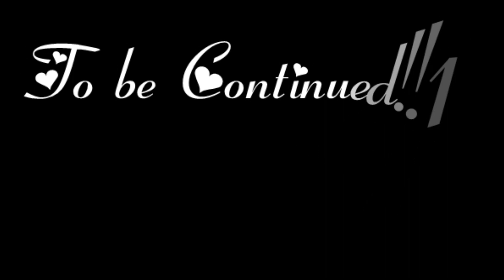[Maple series] The Rains Tears [ep3]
It's still Wednesday. Right?...

Close enough.